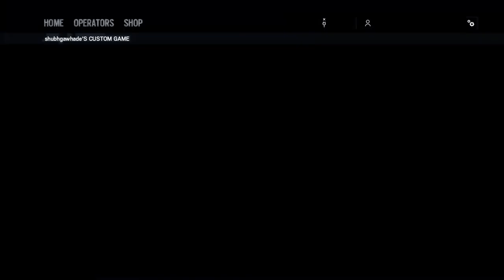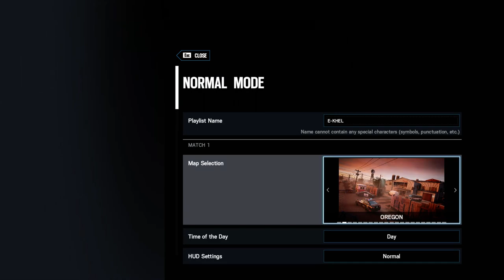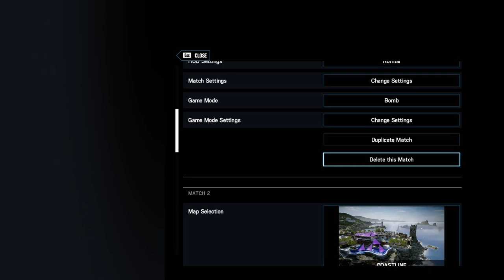E-KHEL R6 SIEGE